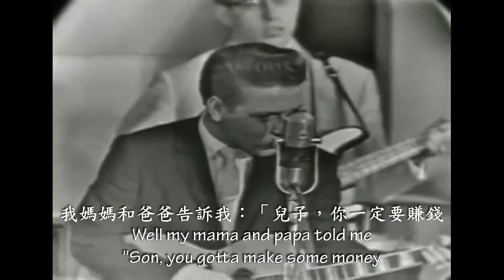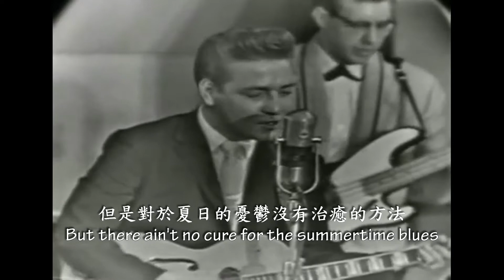Summertime Blues 夏日藍調 [中英字幕]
版權聲明:
此音樂版權非我所有,此影片純屬翻譯版本,只使用於推廣用途,不作他用,如有問題請通知我,我會立即下架